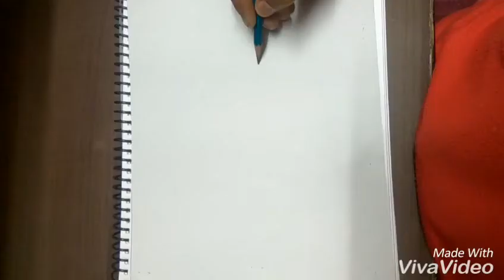3D Glass Drawing